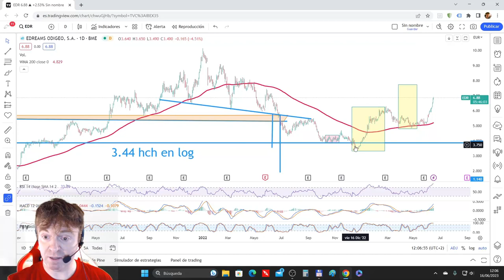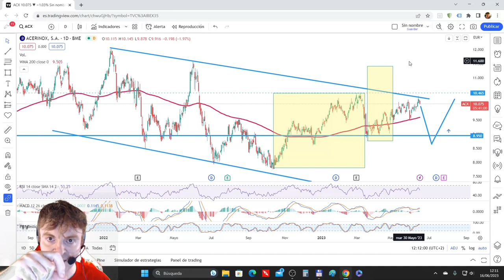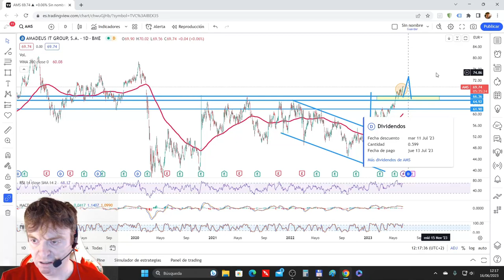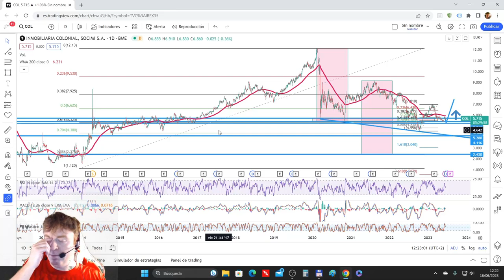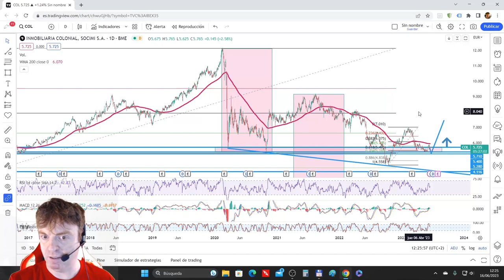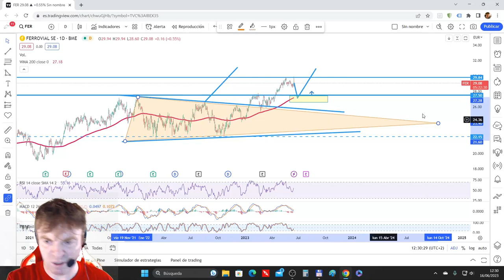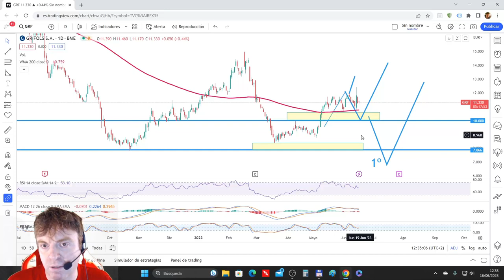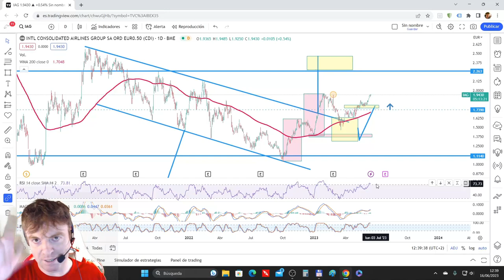🚦 LAS ACCIONES DEL IBEX analizadas parte 1 de 3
En el vídeo vemos las acciones del IBEX 35 ordenadas por orden alfabético comenzando por ACCIONA y terminando por IAG.

Analizamos usando el análisis técnico sus niveles y estructuras más importantes.

Por motivos de dolor de brazo en esta ocasión no voy a poner el horario de cada acción porque me duele bastante. Espero que para la siguiente semana esté todo algo mejor.

El orden de análisis es el siguiente:

INTRODUCCIÓN

ACCIONA, ACCIONA RENOVABLES

ACERINOX, ACS

AENA, AMADEUS

ARCELOR, CELLNEX

COLONIAL, ENAGAS

ENDESA, FERROVIAL

FLUIDRA, GRIFOLS

IAG

Como siempre espero que el análisis de las acciones os resulte interesante.